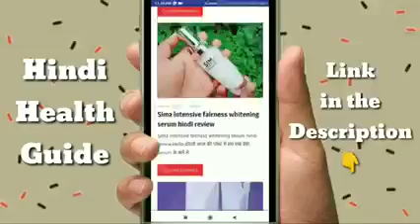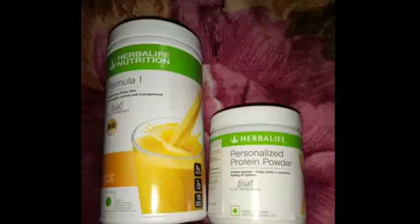9888171301 Herbalife products distributor majitha Herbalife products Mehta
Dr. Paramjit Singh Arora (B.A.M.S.) is Chronic Disease Specialist in Amritsar.
Dr. P.S Arora (B.A.M.S, Gold Medalist, NuCtritional & Diet Specialist)
Facilities Available- Clinic Lab, Nebulizer, EG, Blood Sugar Test, Vaccination, 24*7 Emergency, Total Body Fat analyser Test. All types of Operations done at Charitable rates.